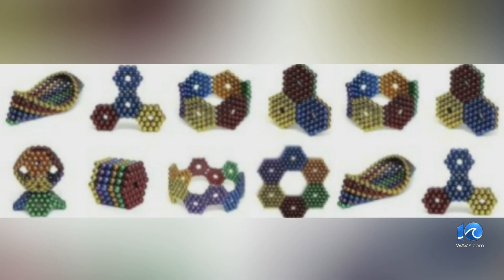Magnetic balls sold at Walmart.com recalled: What to know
Thousands of sets of high-powered magnetic balls are being recalled after the toys were found to be too small and too strong to comply with "mandatory federal magnet regulation," the Consumer Product Safety Commission (CPSC) announced Thursday.